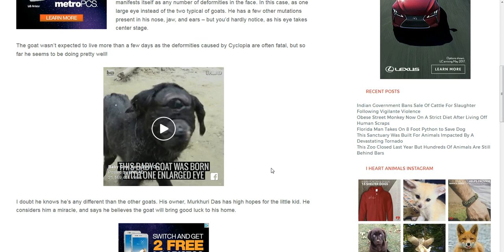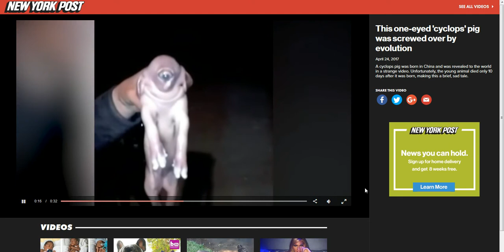Cyclops Animals Genetic mutation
Animal oddities that you probably have never seen